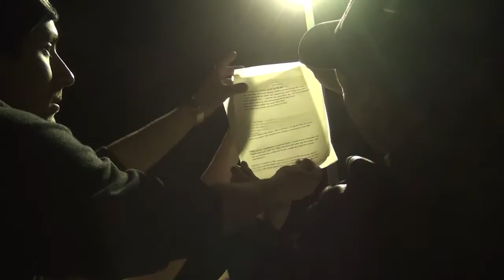Tactic 55 "The Beginning"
An unlikely collaboration leads to the formation of the supergroup Tactic 55